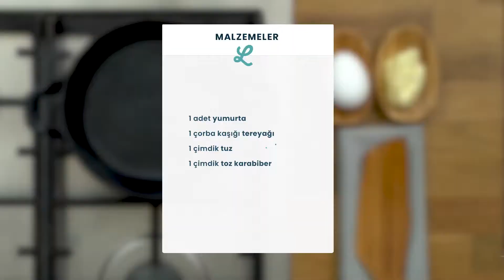Sahanda yumurta nasıl yapılır? - Pratik Mutfak Bilgileri I Lokma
Kahvaltı tariflerinin vazgeçilmezi yumurtanın en lezzetlisi: Sahanda yumurta nasıl yapılır?

Kahvaltı tarifleri arasında en çok beğenilen ve en kolay hazırlananlar arasında yer alan sahanda yumurta nasıl yapılır? Sahanda yumurta yapmanın en kolay, en güzel halini ve tüm püf noktalarını sizler için hazırladık.

Afiyet olsun :)

iOS uygulamamızı indirin, tariflere daha kolay ulaşın!

Siz de denemeye ne dersiniz?

Sahanda yumurta nasıl yapılır?

MALZEMELER
1 adet yumurta
1 çorba kaşığı tereyağı
1 çimdik tuz
1 çimdik toz karabiber

ADIMLAR
-Orta- kısık ateşte ocağın altını açın
-Yapışmayan veya döküm tavaya yağ koyun
-Yağı eritin ve yakmadan 1-2 dakika kızgınlaşması için bekleyin
-Tavanın biraz üzerinden nazikçe yumurtayı kırın
-Biraz piştikten sonra tuz ve toz karabiber ilave edin
-Yaklaşık 3-4 dakika sonra
-Yumurta sarısı hafif katılaştığında pişmiş olur

Lokma'nın nefis tariflerini tüm sosyal mecralarda bulabilirsiniz!

 LOKMA! Dijital Tarif Defteriniz!